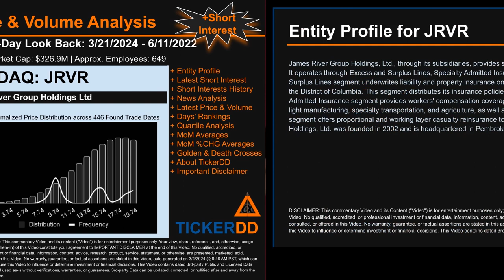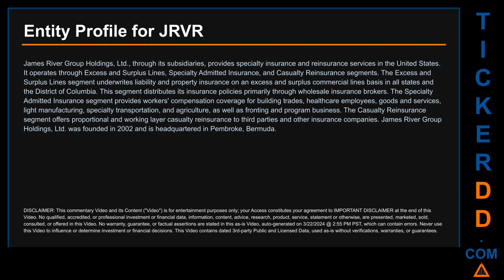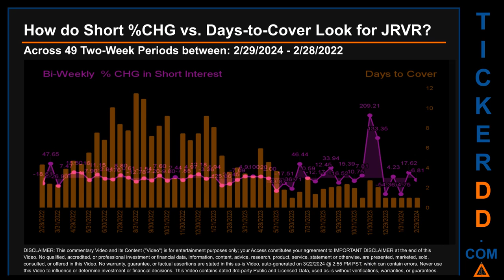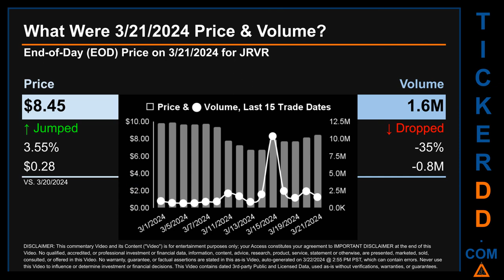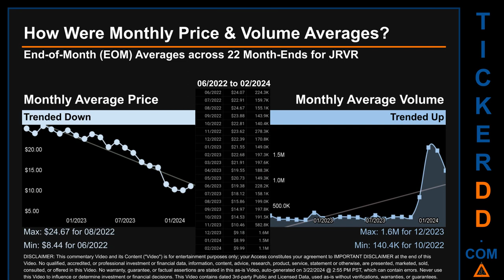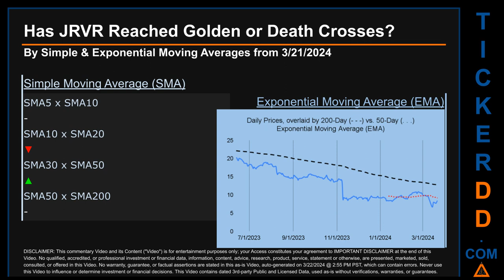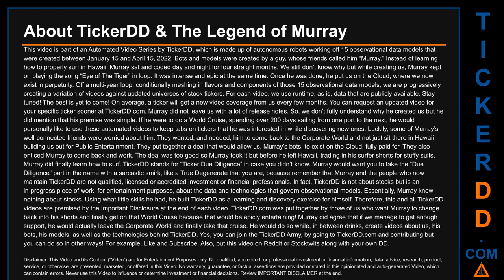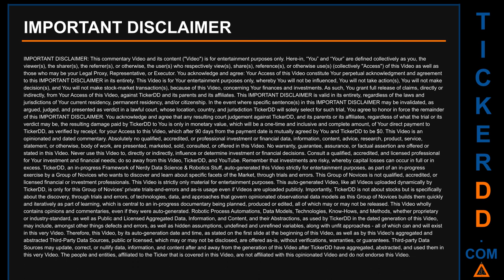What is Short Interest for JRVR JRVR Price JRVR Volume Analysis Latest News for $JRVR